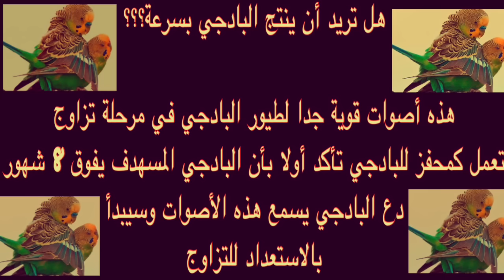افضل واسهل طريقة مفعولها سحري لتزاوج البادجي بسرعة-دع اناث البادجي تسمع هذه الاصوات كي تبيض بسرعة.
بطريقة ذكية وسهلة ستجعل طيور البادجي والهوقو تستعد للانتاج بسرعة عند سمعاها أصوات طيور البادجي في موسم التزاوج -طيور البادجي. في البداية يجب التأكد بأن طيور البادجي المستهذفة لسماع هذه الأصوات عمرها لا يقل عن 8 اشهر بعد ذلك قم بتشغيل هذه الاصوات بشكل منتظم بين فترة واخرى ودع طيور البادجي تسمعها شتكتشف بان لها مفعول سحري في تحفيز غريزة التزاوج عند طيور البادجي وخصوصا تحفيز انتى البادجي كي تبيض بسرعة.